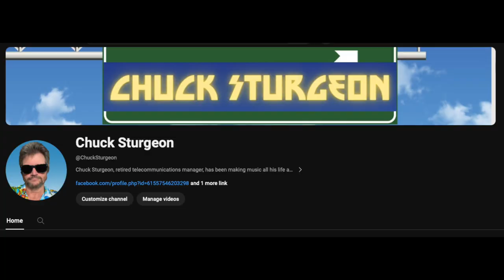Retirement Ain't Easy - My Week of Retirement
A glimpse into a week's worth of retirement activities. Me mowing grass and fixing a gate.  An announcement for my new music hobby/career.  Hit me up if you want to be in my music video. Seriously, it'll be fun.

So much excitement you won't want to miss this video.